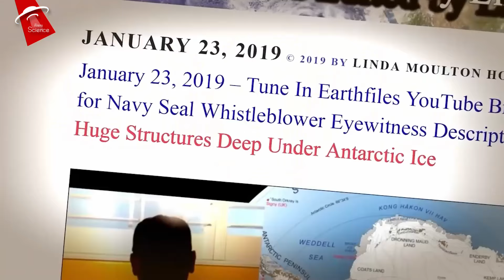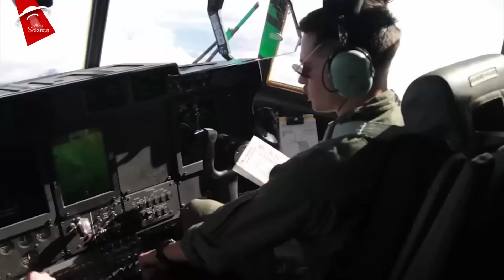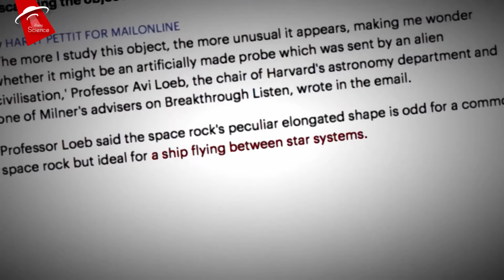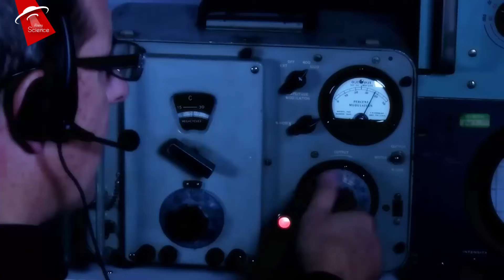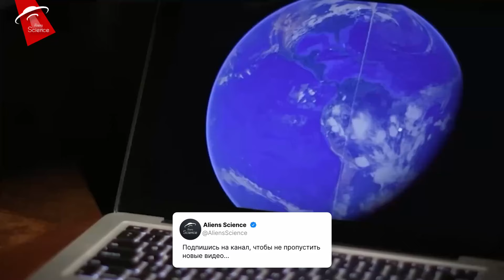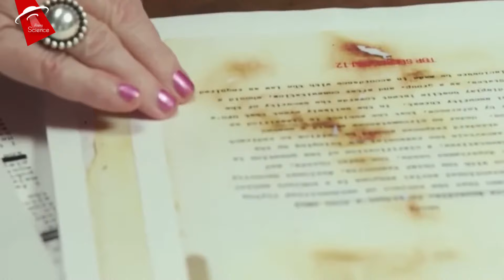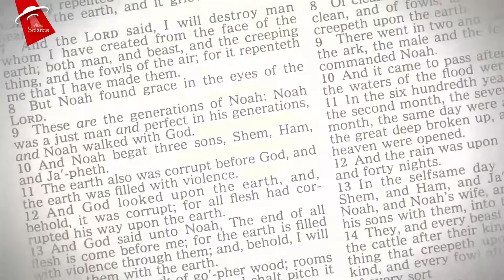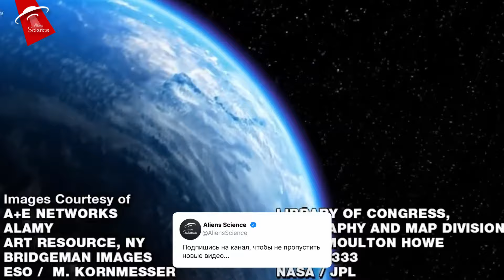Пришельцы возвращаются в Антарктиду | Документальный фильм HD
Приветствуем всех искателей приключений и всего непознанного!
На нашем канале вы узнаете о НЛО, паранормальных явлениях и невероятных космических событиях. Погрузитесь в мир загадок и откройте для себя то, что скрыто от глаз обычного человека.
Здесь вы найдете захватывающие видео о НЛО, инопланетянах, паранормальных явлениях и мистических историях. Давайте вместе разгадаем загадки, которые волнуют человечество!